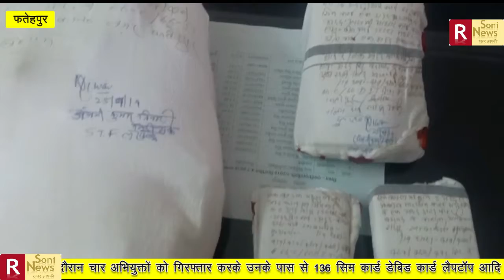बेंकिंग के जरिये हज़ारो लोगो को लाखों का चूना लगाने वाला गिरोह चढ़ा पुलिस के हाथों